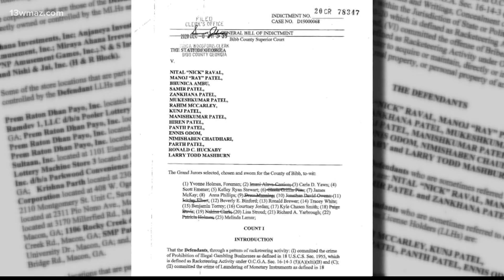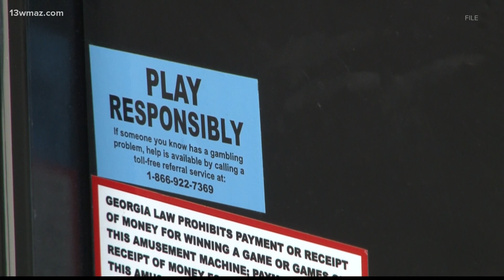16 people indicted in Macon District Attorney's racketeering, gambling investigation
A Bibb County grand jury has indicted 16 people in a case that covers several counties. According to a 62 page indictment 13WMAZ obtained, those charges include bribery, money laundering, tax evasion and illegal gambling. This has been something coming down the pipeline since the summer of 2019 when there were a handful of arrests. In a news conference Wednesday, DA David Cooke listed off 16 defendants indicted by the grand jury Tuesday in a racketeering case.

13WMAZ News is the #1 station for news and weather in the Central Georgia area, serving people in Dublin, Macon, Milledgeville and Warner Robins.